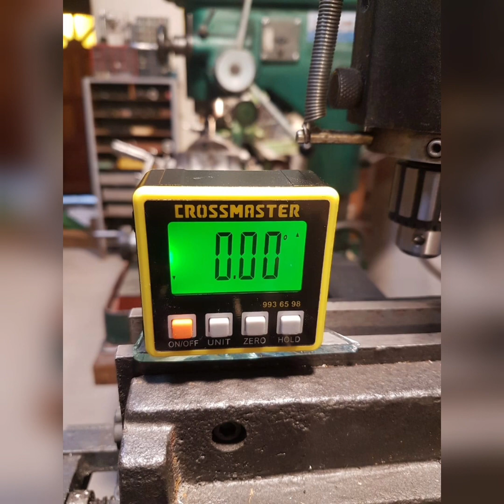Super Tigre G20 Diesel. Reparación Epica.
Motor Súper Tigre G20 Diesel restaurado, al cual se le había roto el cigüeñal.

Gran trabajo de Daniel Alberto Tejo, maestro relojero, tornero y gran amigo.